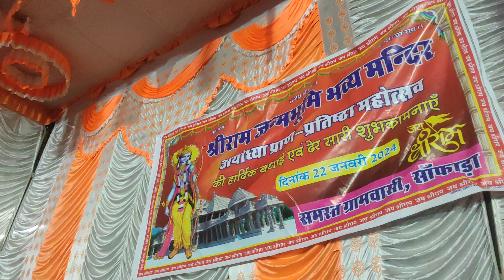Ram Bhajan Safada me 21/1/2024